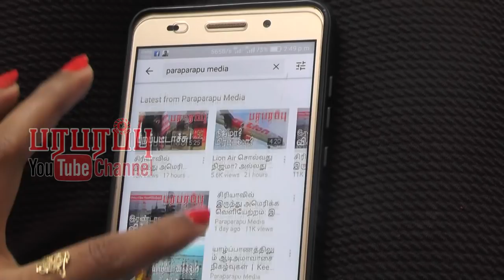இட பற்றாக்குறை: வைத்தியசாலைகளாக மாறும் நட்சத்திர ஹோட்டல்கள்! | Paraparapu World News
Ayre Gran Hotel Colón is but one of dozens of hotels across Europe that are now being repurposed to fight the pandemic.